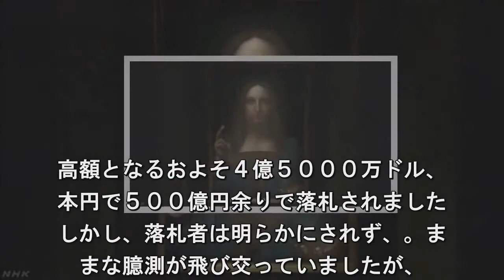美術作品史上最高額のダビンチの絵 サウジ皇太子が落札か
先月、美術作品の史上最高額となる５０
億円を超える価格で落札されたルネサン
の巨匠、レオナルド・ダビンチの、キリ
トを描いた油絵について、アメリカの有. 紙は、落札したのは、イスラム教徒の、
東サウジアラビアのムハンマド皇太子だ
たと伝え、その思惑に関心が集まってい
す。レオナルド・ダビンチがキリスト. 描いた油絵、「サルバトール・ムンディ
は、長年所在がわからなくなっていた幻
作品とも呼ばれ、先月、ニューヨークで
かれたオークションで、美術作品の史上. 高額となるおよそ４億５０００万ドル、
本円で５００億円余りで落札されました
しかし、落札者は明らかにされず、。ま
まな臆測が飛び交っていましたが、. メリカの有力紙、ウォール・ストリート
ジャーナルは７日、アメリカの情報機関
どの話として、落札したのはサウジアラ
アのムハンマド皇太子で、別の王子の名. を使って入札していたと伝えました。ム
ンマド皇太子については、オイルマ。ー
握る国内の王族らの汚職摘発を強硬。進
ていることで注目されていますが、. 回の報道で、宗教が異なるキリストの油
に巨額のオイルマネーをつぎ込む思惑に
関心が集まっています。この作品を。ぐ
ては、同じ中東のＵＡＥ＝アラブ首. 国連邦に先月オープンしたフランス・ル
ブル美術館の別館「ルーブル・アブダビ
ィがやってくる」と発表し、展示する見.